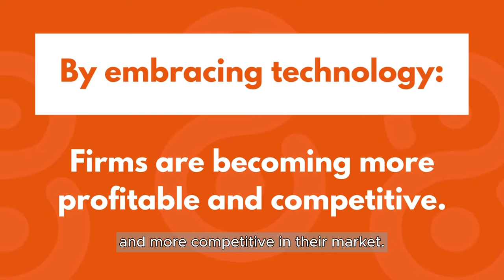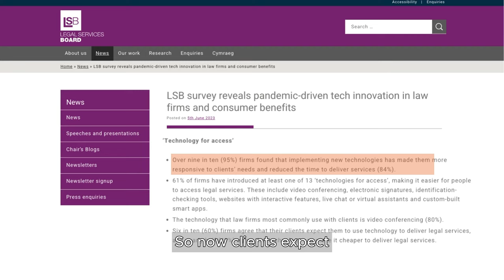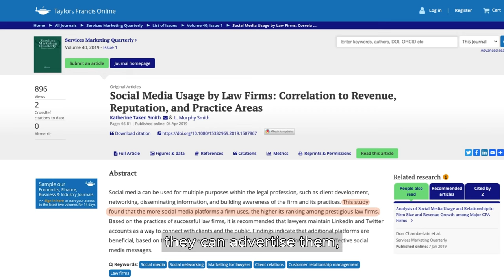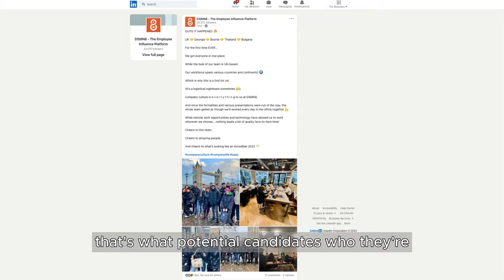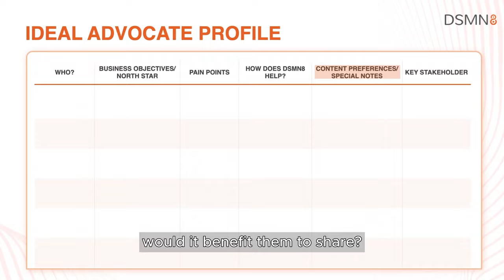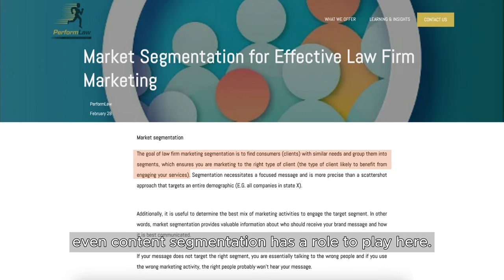3 Challenges of Employee Advocacy in Law Firms and How to Overcome Them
In this special episode of our podcast, Lewis sits down to speak with special guest, Shannon Loveridge. Shannon lends her insights on the legal industry and explains why employee advocacy is a crucial tool that should be utilized in this industry. Shannon highlights the challenges that come with employee advocacy in law firms and how to overcome them.

How active are your employees on social? Often it's a great way to understand the current sentiment towards social media and provide a benchmark for your employee advocacy program. to learn
- How many of your employees are regularly sharing.
- What the impact of this activity looks like.
- How you’re doing vs your competitors.
+ some complimentary tips on how to improve this.

Be part of the DSMN8 employee advocacy community or connect with Shannon and Lewis

DSMN8 makes it easy for organizations to empower employees to become advocates, influencers, content creators, social sellers and publishers. Learn why brands big and small are using DSMN8 to scale their employees' voices across social at DSMN8.com.

Chapters:
00:00 - Introduction
02:28 - History of Technology in Law Firms
13:52 - Getting Company Wide Adoption
22:21 - Overcome Perceived Risks
29:00 - 3 Biggest Myths